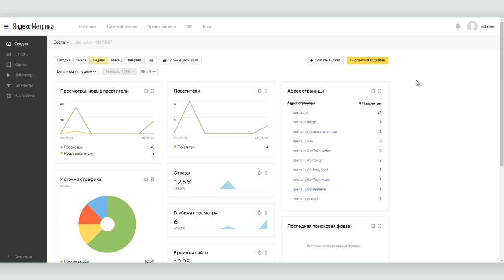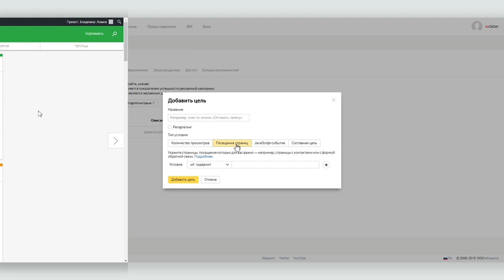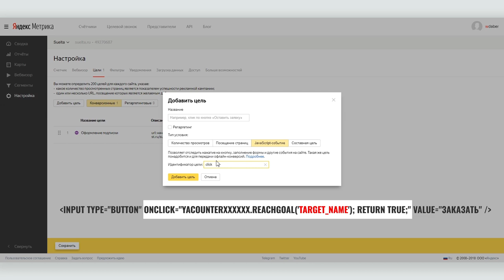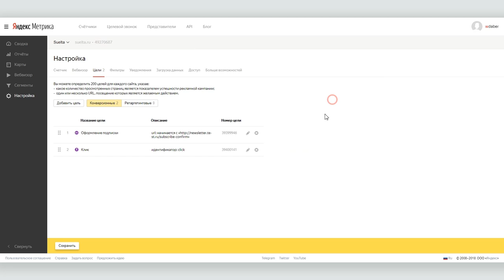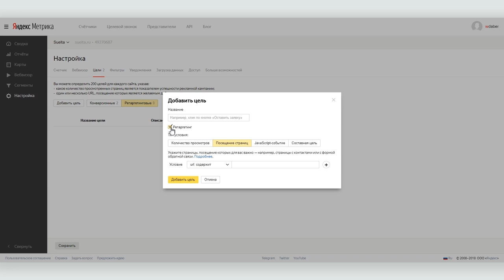Как в Яндекс.Метрике создавать цели и отслеживать конверсии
Мы продолжаем серию скринкастов о работе Яндекс.Метрики и сегодня поговорим о настройке целей и отслеживании конверсий с помощью этого инструмента от Яндекс.

Установка целей нужна для того, чтобы получать более детальные отчеты об эффективности вашего сайта не с точки зрения общей посещаемости, а исходя из того, насколько качественно он работает на выполнение конкретных задач, т. е. ведет ли трафик на сайт к конверсиям. Конверсии — это то, что можно считать главной задачей, ради которой создавался сайт.

В большинстве случаев — это продажи, то есть заполнение форм по покупке товара и внесение реквизитов банковских карт. Яндекс.Метрика позволяет отследить не только количество успешных транзакций, но и шаги, на которых посетители уходили с сайта, не доведя процедуру до конца.